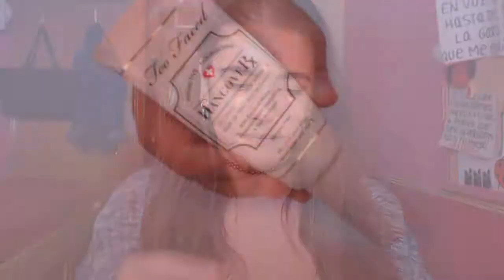BLUE LIPS MAKEUP - ZOEVA, URBAN DECAY, NYX - MAQUILLAJE PARA LABIOS AZULES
AQUÍ ABAJO TIENES TODOS LOS PRODUCTOS Y SUS MARCAS POR SI TE LO HAS PERDIDO! 😄

➼ Para el rostro:

➹ Crema hidratante: Hydraplus SPF15 Atlanta (no he encontrado exactamente la mía pero esta es muy parecida)

➹ Base de maquillaje: ERBORIAN CC Cream a la centella asiática Sephora

➹ Delineador Eyeliner Intense Deliplus

➹ Máscara de pestañas: Maxi Volumen y Waterproof Depliplus

-Alba.